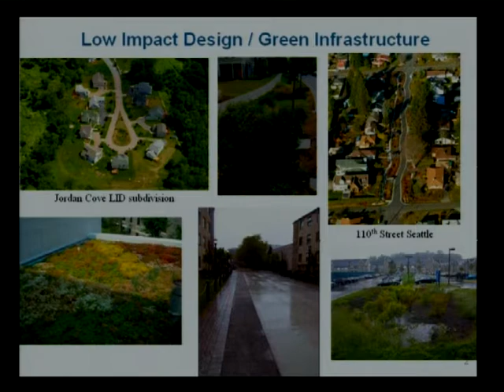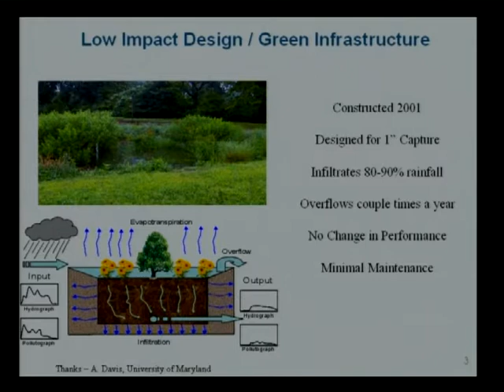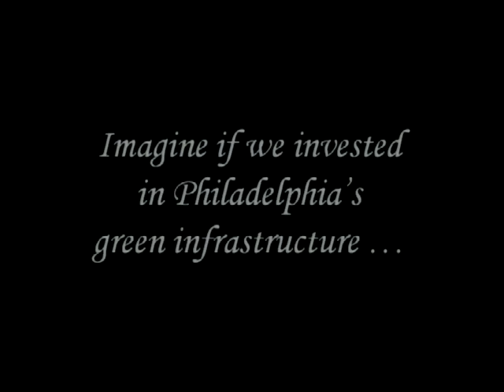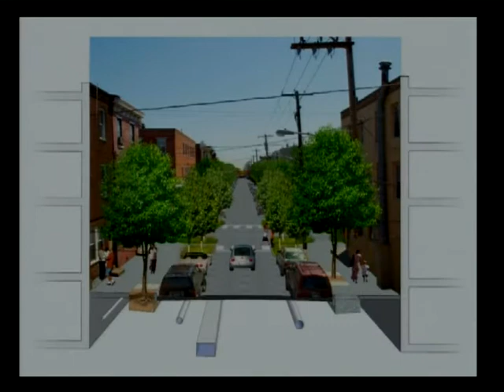Efforts to Address Urban Stormwater Runoff (Part 2 of 2)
Efforts to Address Urban Stormwater Runoff (Part 2 of 2) - mars-5:hrs05TRN2167_090319.2 - Rayburn 2167 - Committee on Transportation and Infrastructure - 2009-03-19 - Witnesses include the Honorable Tom Lepper, Mayor of Dallas; the Honorable Mark Funkhouser, Mayer of Kansas City, MO; the Honorable Tom Barrett, Mayor of Milwaukee, WI; and some engineers.